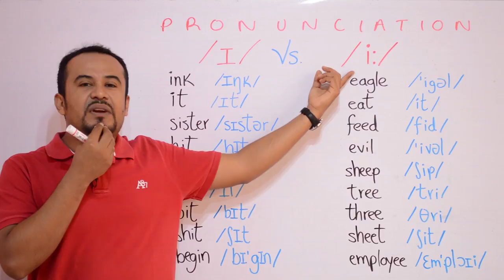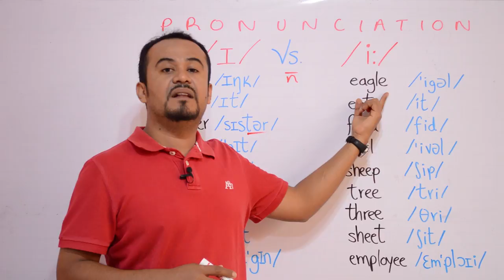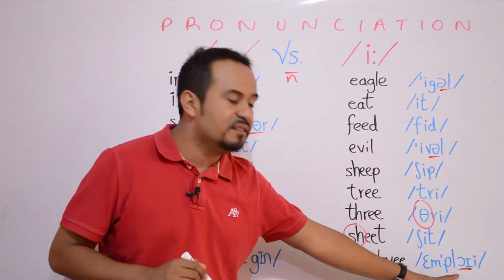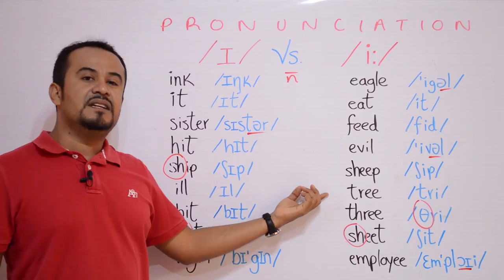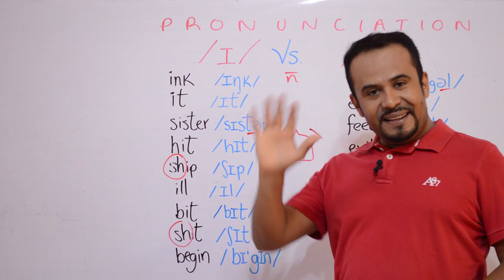PRONUNCIACION DE LOS 2 SONIDOS DE LA VOCAL i EN INGLES